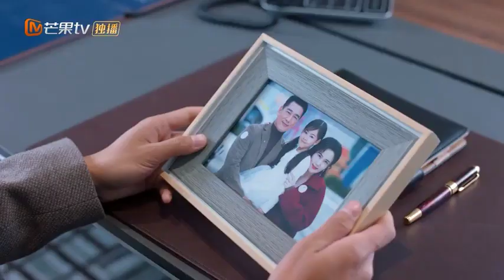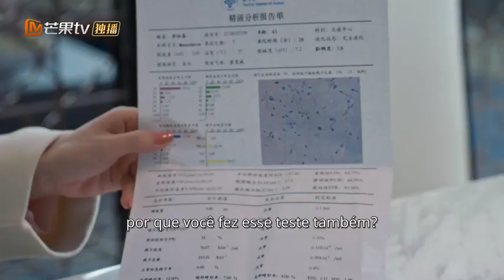[CLIPS] Liao Wang não tem intenção de fazer piadas com Yang Guang | Completo (Simmer Down)